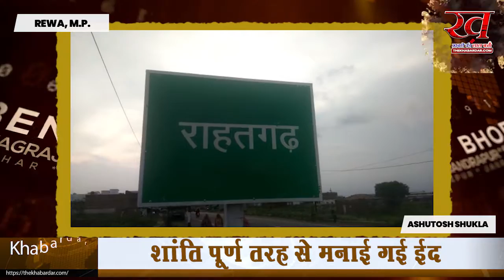सागर में शांति पूर्ण तरह से मनाईगई ईद